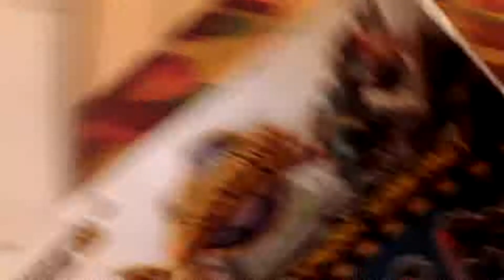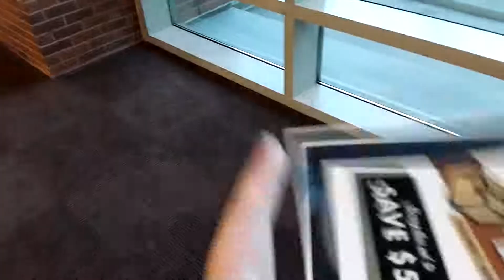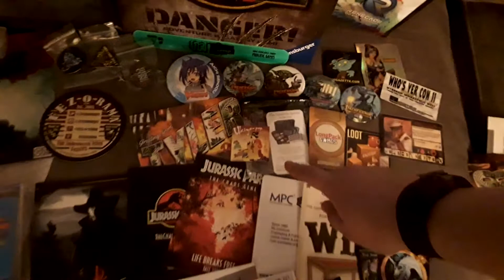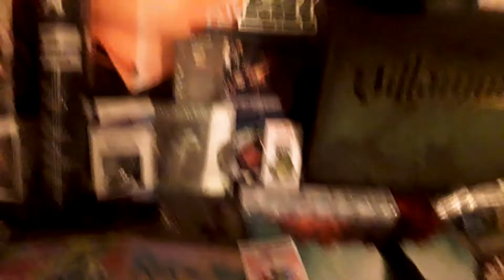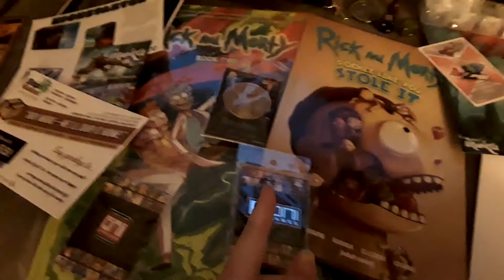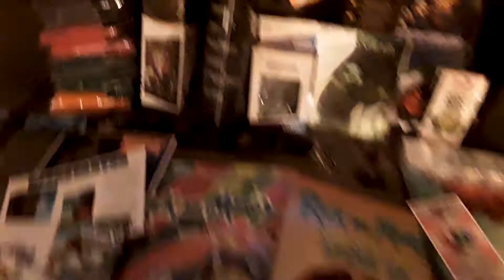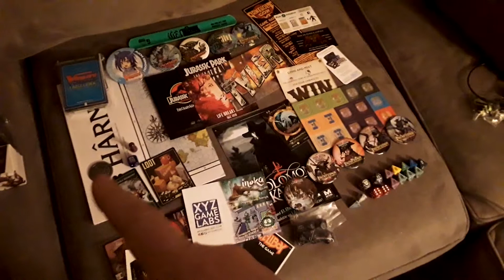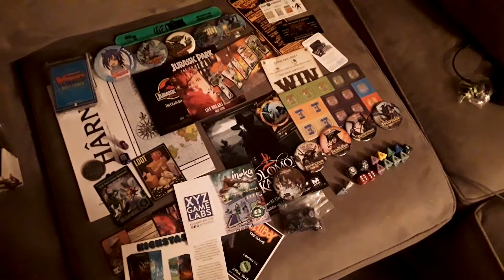Gencon 2018 Vlog by Kuroitenshi AND Giveaway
This video is very long. But if you're curious as to what I do at Gencon, I have given some insight. Also talked about some of my stories I got from myself and others over the weekend. I took some videos of places around. And at the end what I got, along with the giveaway.

GIVEAWAY NOTE - Unfortunately I can only ship in the USA right now. I will not ship outside of the USA at this time. If maybe my channel gets big enough that I am making money on it that will change, but for the moment it is too expensive for me out of pocket.

Like maybe what you liked best about the video. And I will assign you a number. I will keep this giveaway open for ONE week from today. So Wednesday August 15th, 2018 at 2359 (11:59) EDST it will close and I will use either a website or a die (how fitting) to pick the winner. Attempt to contact them and get their address before announcing to everyone else. (Giveaway is now Closed)

Thank you so much, and I hope that you like this video, I actually had a ton of fun during the weekend and recording those things added to that even more.